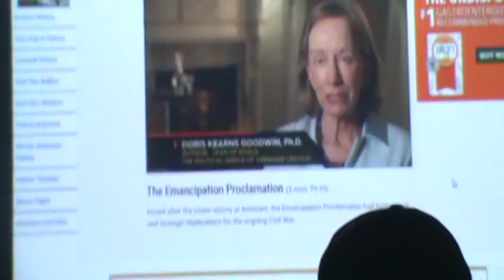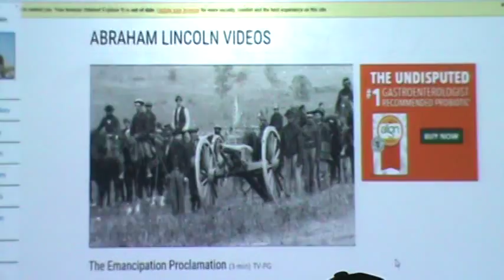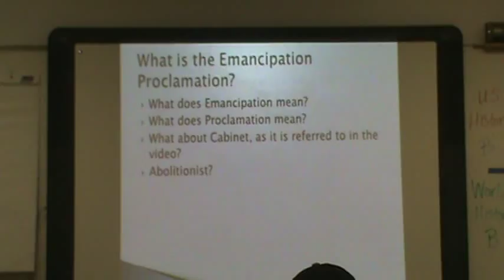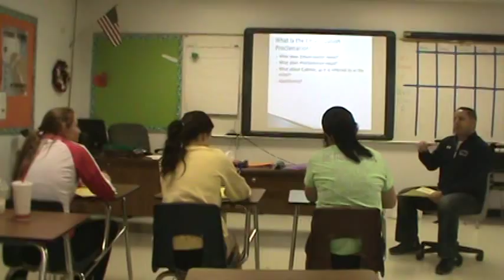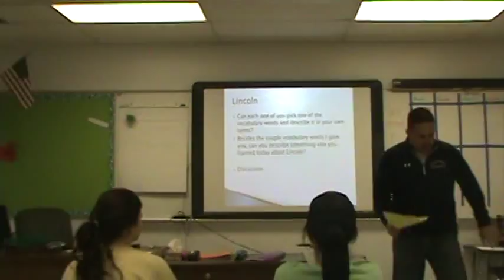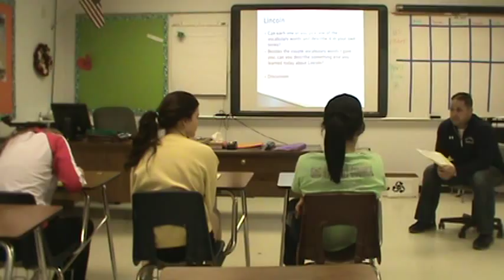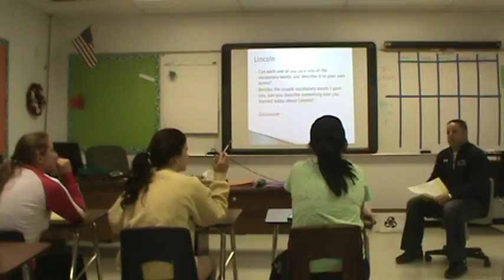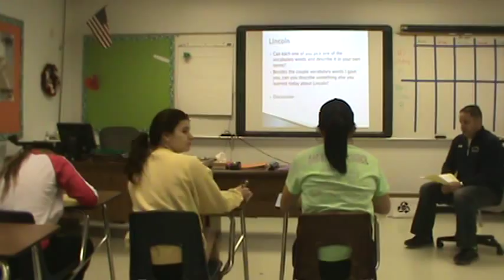Jeff Kline RDG 510 Module 2 Lesson-2